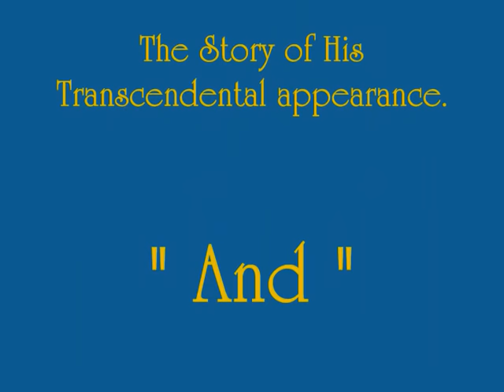Yasomati Nandana ~ Swarupa Damodar Das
A Vedic devotional Bhakti art slideshow depicting the transcendental pastimes of the Supreme Personality of Godhead Lord Sri Krishna during His appearance  in Vrindavana India five thousand years ago. It is set to the beatiful song Yasomati Nandana  composed by the powerful Vaisnava Archarya Srila Bhaktivinoda Thakur and performed beautifully by Sriman Swarupa Damodar Prabhu.  The oringinal Bengali verses and English translation follow below.

YASOMATI NANDANA

(1)
yaśomatī-nandana, braja-baro-nāgara,
gokula-rañjana kāna
gopī-parāṇa-dhana, madana-manohara,
kāliya-damana-vidhāna.
Lord Krsna is the beloved son of mother Yasoda; the transcendental lover in the land of Vraja; the delight of Gokula; Kana [a nickname of Krsna]; the wealth of the lives of the gopis. He steals the mind of even Cupid and punishes the Kaliya serpent.

(2)
amala harinām amiya-vilāsā
vipina-purandara, navīna nāgara-bora,
baḿśī-badana suvāsā.

These pure, holy names of Lord Hari are full of sweet, nectarean pastimes. Krsna is the Lord of the twelve forests of Vraja, He is ever-youthful and is the best of lovers. He is always playing on a flute, and He is an excellent dresser.

(3)
braja-jana-pālana, asura-kula-nāśana
nanda-godhana-rākhowālā
govinda mādhava, navanīta-taskara,
sundara nanda-gopālā.

Krsna is the protector of the inhabitants of Vraja; the destroyer of various demoniac dynasties; the keeper and tender of Nanda Maharaja's cows; the giver of pleasure to the cows, land, and spiritual senses; the husband of the goddess of fortune; the butter thief; and the beautiful cowherd boy of Nanda Maharaja.

(4)
yāmuna-taṭa-cara, gopī-basana-hara,
rāsa-rasika, kṛpāmoya
śrī-rādhā-vallabha, bṛndābana-naṭabara,
bhakativinod-āśraya.

Krsna wanders along the banks of the River Yamuna. He stole the garments of the young damsels of Vraja who were bathing there. He delights in the mellows of the rasa dance; He is very merciful; the lover and beloved of Srimati Radharani; the great dancer of Vrndavana; and the shelter and only refuge of Thakura Bhaktivinoda.